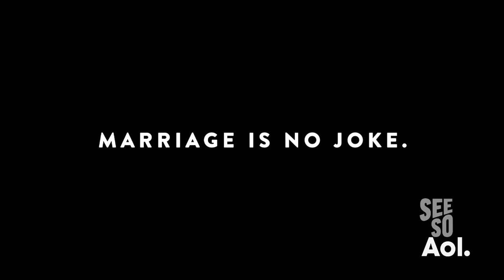Cameron Esposito and Rhea Butcher On "Take My Wife" | BUILD Series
Join comedians Cameron Esposito and Rhea Butcher as they discuss their new Seeso original comedy series “Take My Wife,” a show following the young married couple as elements of their domestic lives provide material for the underground standup showcase they run. Esposito and Butcher are the co-creators of acclaimed LA standup show (and podcast) "Put Your Hands Together." Interview at AOL HQ in NYC for BUILD Series. For full schedule and more videos go